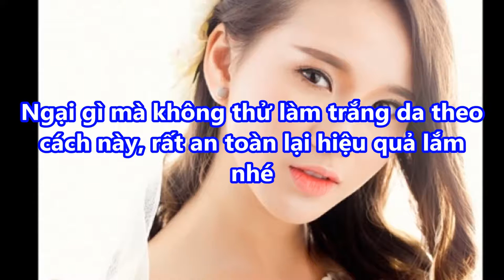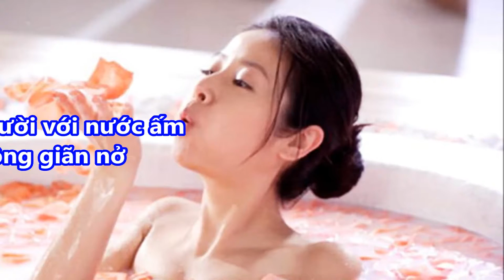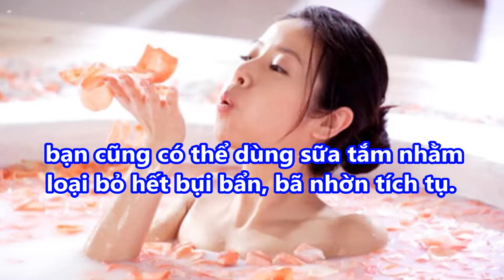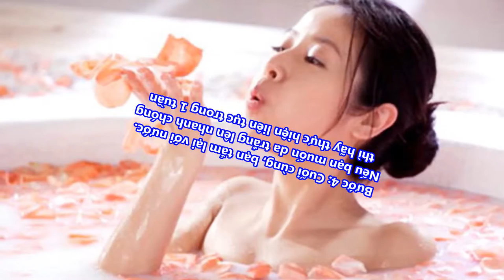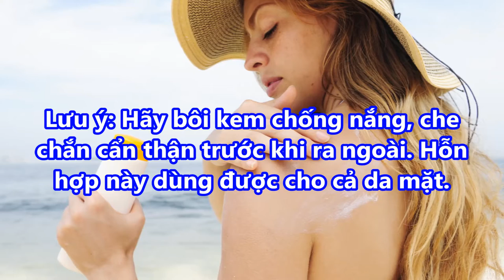CÔ GÁI nghỊch dại thoa SỮA CHUA LÊN DA Trong 1 Tuần Da Cứ Thế Trắng nõn Bật Lên 2 3 Tông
CÔ GÁI nghỊch dại thoa SỮA CHUA LÊN DA Trong 1 Tuần Da Cứ Thế Trắng nõn Bật Lên 2 3 Tông#suckhoevalamdep,

-  99% phụ nữ “điên cuồng” đi mua oxy già về trị mụn, dưỡng da, làm trắng răng sau khi phát hiện công dụng: